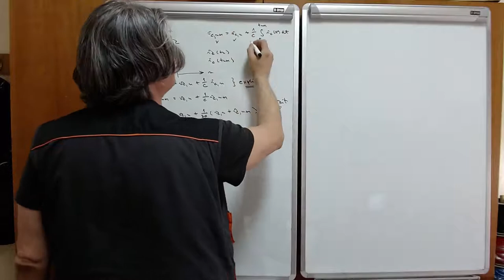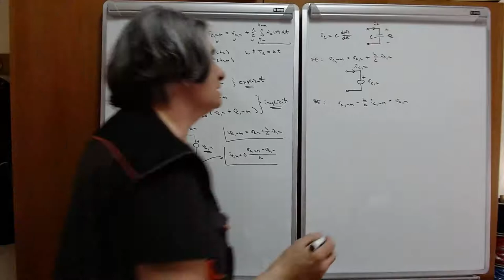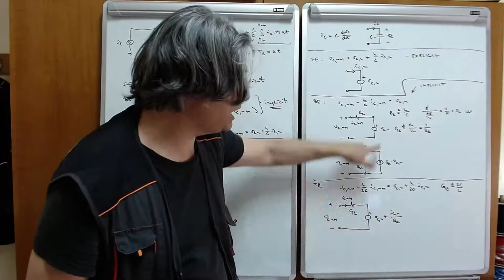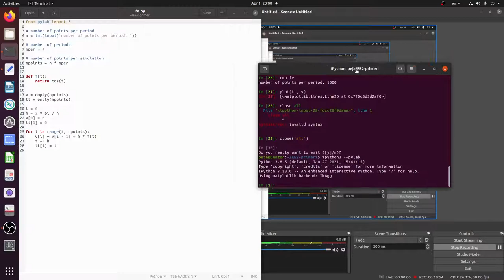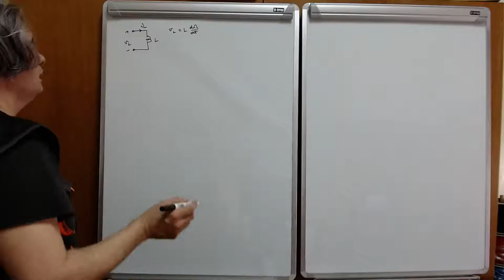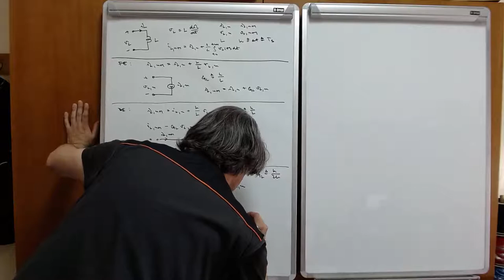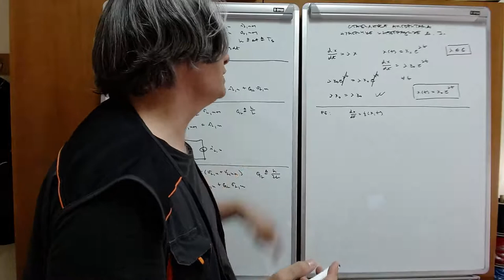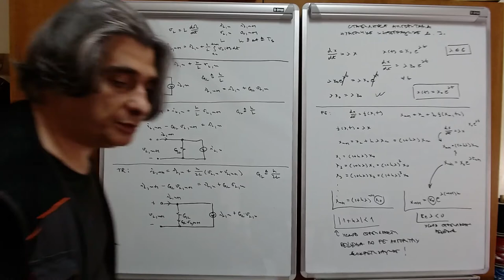EE2 w05 l3